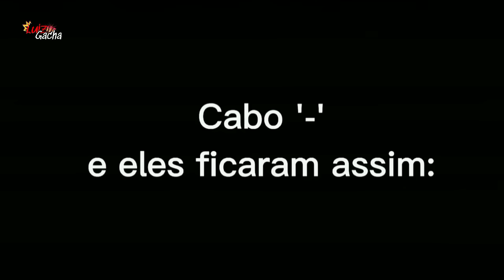SABE QUE EU TE 0D3IO! - DUBLADO • GACHA MINI-FILME BL | YAOI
Criado por: •Black Night•